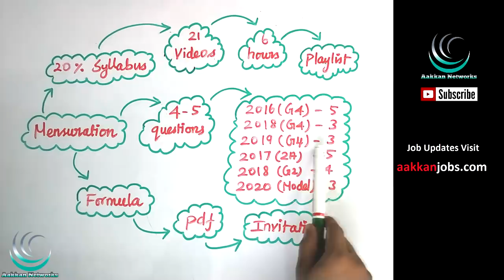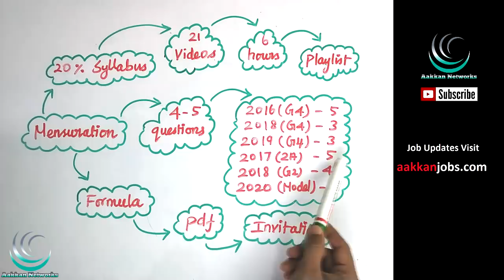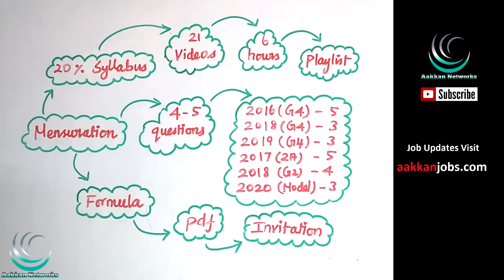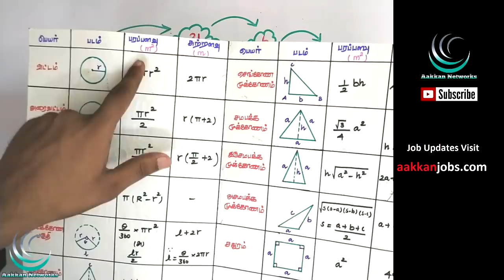TNPSC Maths Preparation Tips | Maths Preparation Strategy | AAKKAN NETWORKS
This Video about TNPSC Maths Preparation Tips | Maths Tips | Maths Preparation Strategy | TNPSC | AAKKAN NETWORKS